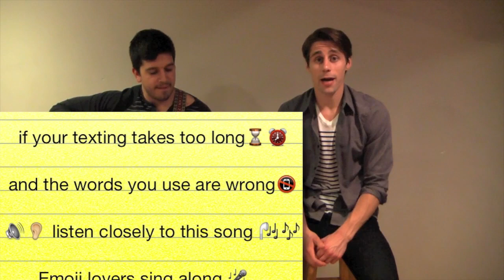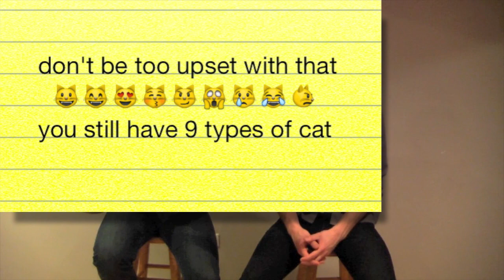THE EMOJI SONG - Original Video - Copyright Adam Grabowski